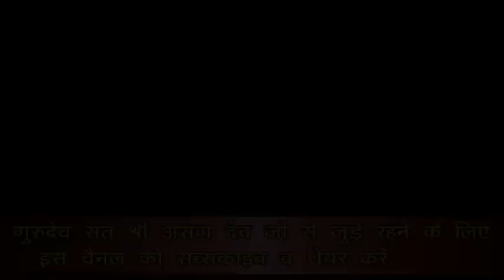'गृहस्थ आश्रम' को धन्य कैसे बनाये? धर्म और अर्थ by Asang Dev Ji Video at Chindipur UP Part-1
'गृहस्थ आश्रम' को धन्य कैसे बनाये? धर्म और अर्थ  by Shri Asang Dev Ji at Chindipur UP 17-11-18 Part-1

✴️✴️✴️✴ஜ۩۞۩ஜ✴️✴️✴️✴
(Click Book Program)
✴️✴️✴️✴ஜ۩۞۩ஜ✴️✴️✴️✴

✴️✴️✴️✴ஜ۩۞۩ஜ✴️✴️✴️✴
✴️✴️✴️✴ஜ۩۞۩ஜ✴️✴️✴️✴

✴️✴️✴️✴ஜ۩۞۩ஜ✴️✴️✴️✴

Copyright
✴️✴️✴️✴ஜ۩۞۩ஜ✴️✴️✴️✴

Thanks